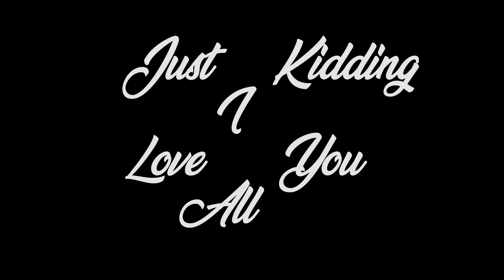The Mute Experience: The First VRChat Frenemy!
Daylight. My First banter buddy! Perhaps at times we come at each other's throats; nevertheless, we love each other at then end of the day.

Watch how a mute interacts with someone who threatens their very wholesomeness! The Banter, Toxicity, and Love!

Follow for more content and a continued experience of being a mute in VRChat! Have a Lovely Day!